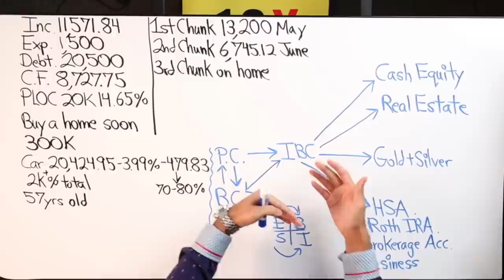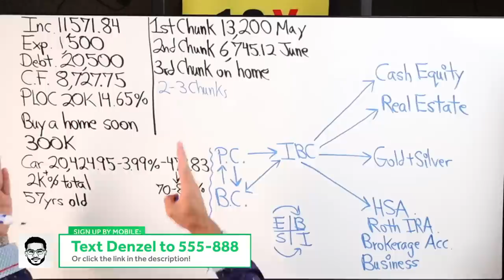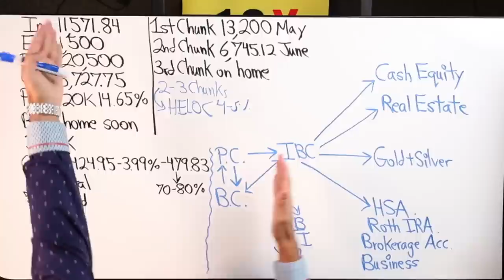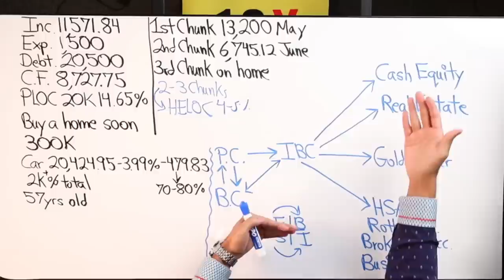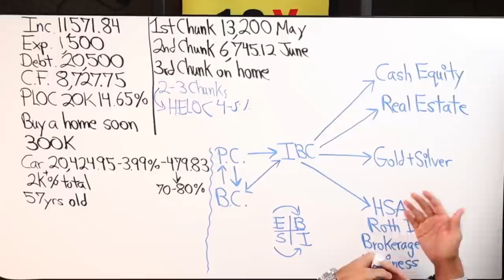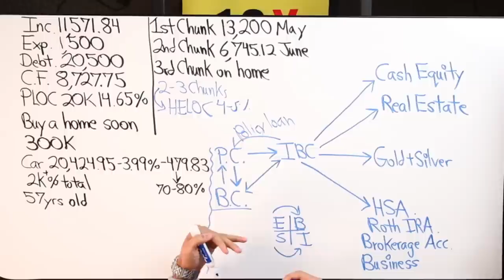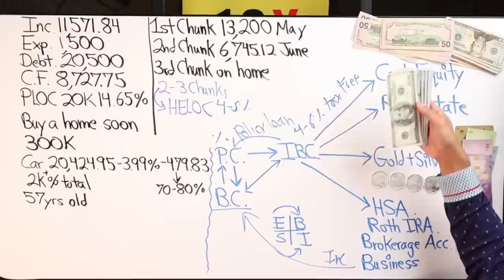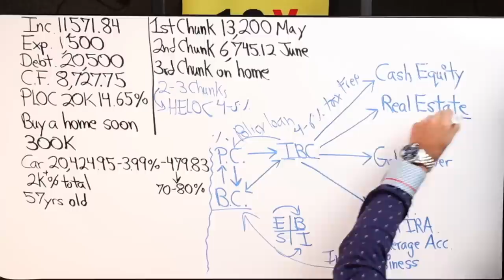Velocity Banking To Infinite Banking Transition